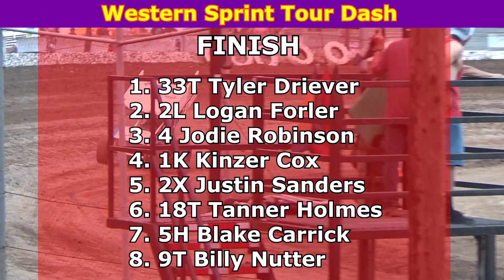Cottage Grove Speedway, July 30, 2022, Marvin Smith Memorial, Western Sprint Tour Dash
Cottage Grove Speedway - Marvin Smith Memorial - Western Sprint Tour Speedweek Finale